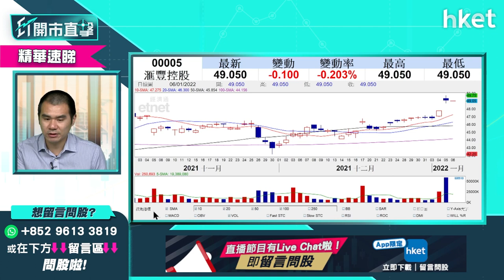【ET開市直擊】（精華）匯豐005回吐逾1% 唐牛話你知策略如何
匯豐（00005）早兩日逆市跑出後今早現回吐，跌逾1%。美國聯儲局昨日再放鷹，加快收水加息步伐，惟未見銀行股匯豐（00005）股價受惠，持貨策略如何？上望價位多少？獨立股評人唐牛為你分析，立即點擊收看／收聽。

**重溫今早《ET開市直擊》聯儲局突襲再轉鷹　資金流向舊經濟股有何推介？**

Time code
01:19 - 港股今日焦點速覽
02:11 - 美股外圍市況速覽+港股ADR表現
03:48 - 亞太股市早段市況速報
04:20 - 美國聯儲局最新公布上月議息會議紀錄速報
05:01 - 聯儲局取態較預期更鷹 最新發表如何解讀？
06:17 - 年初美股已出現波動 收水年操作要謹慎
07:17 - 個股分析：SEA Limited（SE.US）　同類股票要小心
08:16 - 資金短綫沽新經濟股　美股操作不宜進取
09:05 - 港股上日市況速覽+北水盤路
10:21 - 騰訊（00700）減持陰霾不散　看淡科指
11:42 - 舊經濟股抬頭　預期恒指反覆波動
12:27 - 騰訊（00700）再出手減持　下一隻沽美團（03690）機會大？
13:28 - 騰訊（00700）持有股份難有反彈
13:37 - 中長綫對科技股有保留　「成手貨」要留意操作
14:34 - 內地監管連環罰款、人行數字人民幣試點版APP出台　不利科技股
15:47 - 騰訊（00700）沽貨可釋放價值？科技股中相對睇好
16:24 - 阿里巴巴（09988）轉強　騰訊（00700）風波中獨善其身
17:00 - 騰訊（00700）、藥明生物（02269）跟風中移動（00941）回購
17:31 - 觀眾問股：美團（03690）低位會見120元？
18:20 - 觀眾問股：科指有機會低見至4300點？
19:03 - 做淡恒指vs科指怎比較？
19:18 - 觀眾問股：匯豐（00005）甚麼價位可以做淡？關鍵位在哪？
20:48 - 觀眾問股：匯豐（00005）上望甚麼價位？
21:16 - 觀眾問股：友邦（01299）點睇？短綫不宜沾手？
22:37 - 香港收緊防疫措施 香港科技探索(1137)、CEC國際(759)逆市炒高仍有上升空間？
24:10 - 觀眾問股：商場股如新鴻基（00016）股價會受收緊防疫措施影響？
24:53 - 觀眾問股：敘福樓（01978）餐飲股跌幅較多？或回調更深
25:30 - 港股開市前市況速報
28:52 - ET個股推介 - 中海油（00883）
29:49 - 內地削減新能源車補貼　車股會再調整？現時不宜撈貨？
31:04 - 比亞迪（01211）短炒關鍵位　中長綫宜等
31:36 - 吉利（00175）、長城汽車（02333）暫時可放棄
32:21 - Tesla（TSLA.US）點操作？
32:52 - 美股已是非常高位　收水年不是strong hold時機
33:34 - 觀眾問股：吉利（00175）24元有貨要走？
34:18 - 觀眾問股：比亞迪（01211）vs GX中國汽車（02845）點揀？現價買值搏嗎？
35:01 - 觀眾問股：Tesla（TSLA.US）有少量貨想分注再買入
35:30 - 觀眾問股：NVIDIA（NVDA.US）未有貨甚麼價位可買入？
36:13 - 觀眾問股：SEA Limited（SE.US）300美元持貨繼續揸定減持？
36:43 - 觀眾問股：ARK Innovation ETF（ARKK.US）前景點睇？現價可買入？
37:42 - 觀眾問股：SEA（SE.US）值得長綫投資？
38:21 - 觀眾問股：中海油（00883）甚麼價位可買入？
39:15 - 觀眾問股：商湯科技（00020）8.2元有貨後市點睇？
40:18 - 觀眾問股：騰訊（00700）可買入搏反彈？
41:20 - 觀眾問股：華潤電力（00836）點睇？
42:45 - 觀眾問股：龍源電力（00916）回調到甚麼價位可買入？
43:14 - 觀眾問股：長城汽車（02333）33元買入點搞好？
43:58 - 觀眾問股：中移動（00941）中移動現價買會否太遲？用20萬本金放入去收息是否明智？
45:11 - 觀眾問股：航運股是今年主題？中遠海控（01919）、太平洋航運（02343）、海豐國際（01308）
45:48 - 想買航運股可留意東方海外國際（00316）
46:14 - 觀眾問股：美東汽車（01268）折讓12%配股點睇？
47:16 - 觀眾問股：本港再爆第五波疫情　可再炒疫情股？談藥明生物（02269）
48:43 - 疫苗股可留意輝瑞（PFE.US）搏反彈
49:53 - 觀眾問股：港交所（00388）反覆　現時可以月供買入嗎？是中美角力受惠股？
51:10 - 觀眾問股：2022年收水年港股點睇？繼續炒股不炒市？有甚麼板塊可留意？
52:53 - 舊經濟股推介股：可留意香港電訊（06823）
53:40 - 觀眾問股：偉易達（00303）可冷吼？可受惠在家學習概念？
55:01 - 恒指早段市況速覽　科技股回穩
56:03 - 疫情相關股：香港科技探索（01137）、CEC國際（00759）、敘福樓（01978）、太興

（06811）、譚仔（02217）
56:22 - 消息股：華潤電力（00836）、華潤萬象生活（01206）、明源雲（00909）、中海油

（00883）
57:28 - 財經日誌提提你